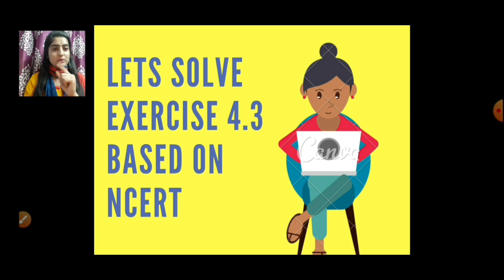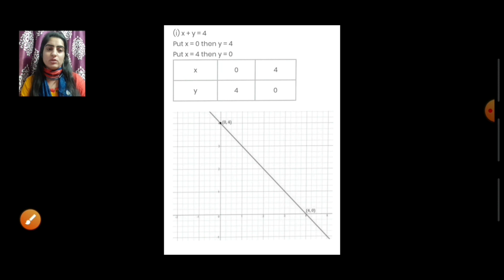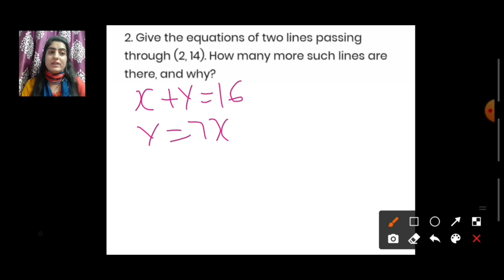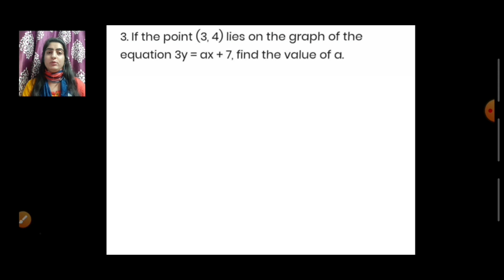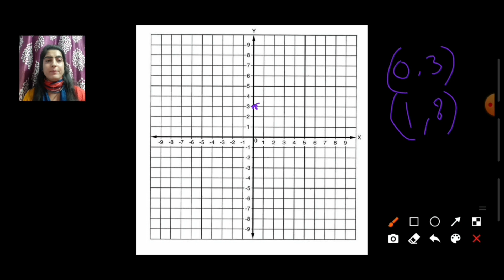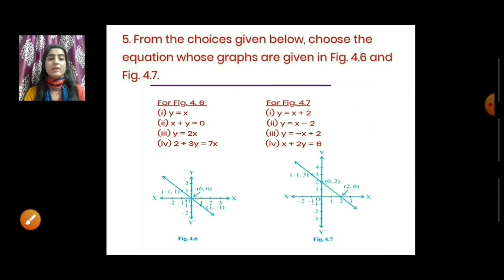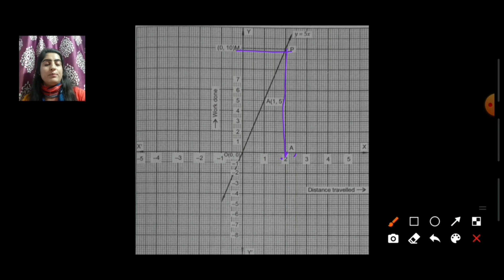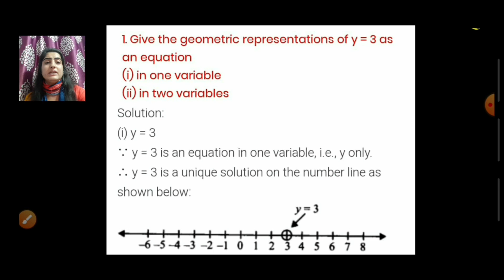LINEAR EQUATIONS IN TWO VARIABLES Part -4 | PRACTICAL SOLUTIONS - 1 | NCERT | Maths with Manvi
In Today's NCERT class 9 maths Video, we will learn Linear Equations of Class 9 maths and it will boost your class 9 exam preparation and help to solve math problems easily. We will talk about class 9 maths tips and tricks.

In this Video we will solve some practical questions for better understanding of graphical representation on linear equations.
We will solve Exercise 4.3 and 4.4 from NCERT book.
If a, b, and r are real numbers (and if a and b are not both equal to 0) then ax+by = r is called a linear equation in two variables. (The “two variables” are the x and the y.)

This channel is all about Maths, In this channel, we will provide the best Math lecture for the class 9. We provide lectures such as NCERT solutions for class 9 maths, class 9 maths solution, math tips and tricks.

Any Queries you have? Then drop them in the comment section we will answer you.